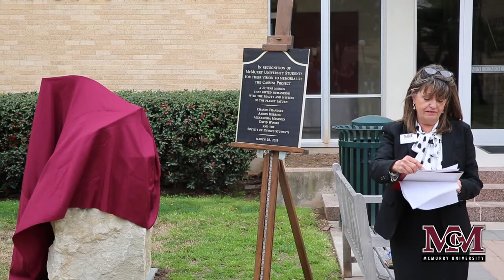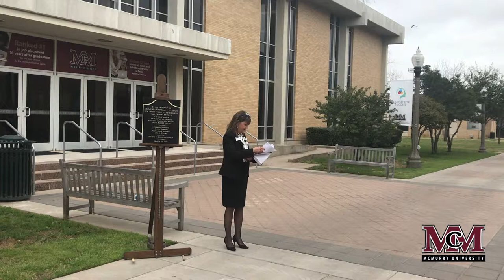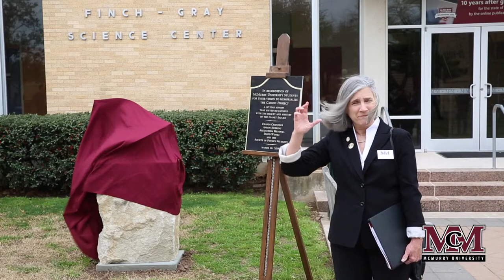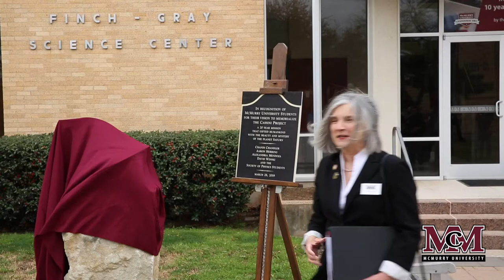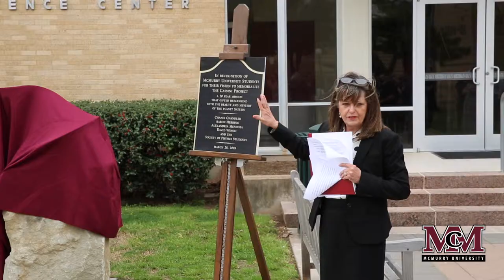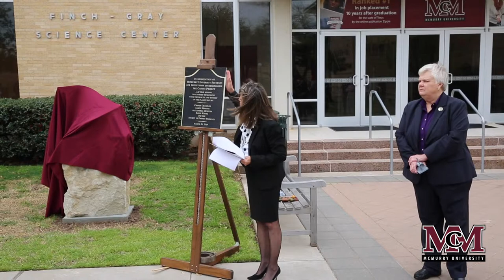Cassini Memorial Statue Unveiling at McMurry University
On 28 March, 2019, a statue was unveiled on the campus of McMurry University in Abilene, TX. The statue was created by McMurry students in honor of the Cassini Project, a 20 year mission that gifted humanity with knowledge of the planet Saturn. In attendance was Julie Webster, the Chief Engineer and Spacecraft Operations Manager for the Cassini mission.